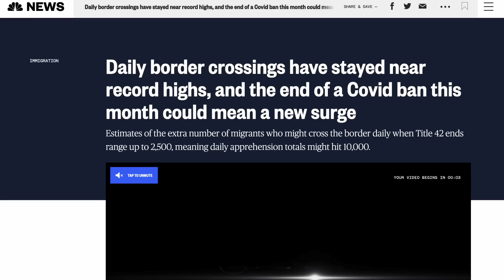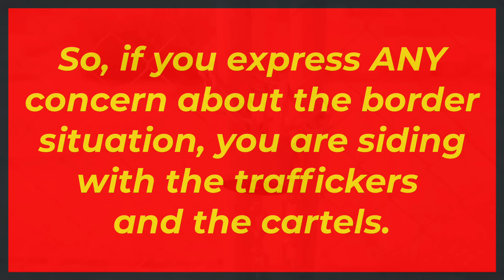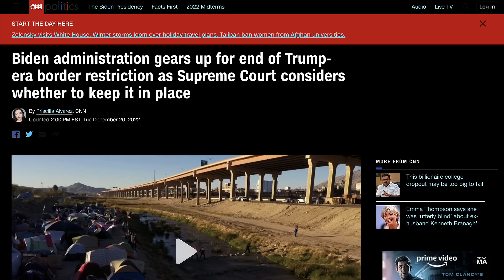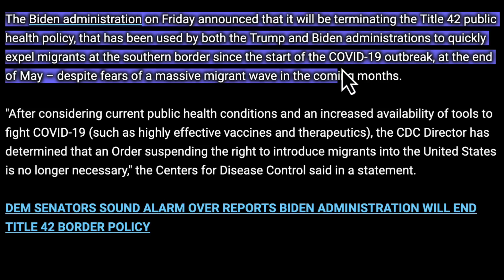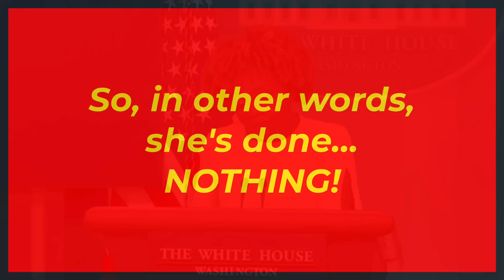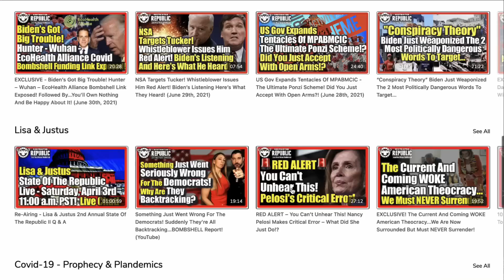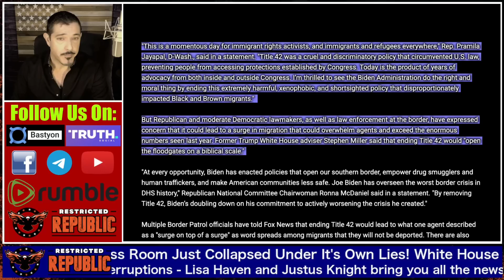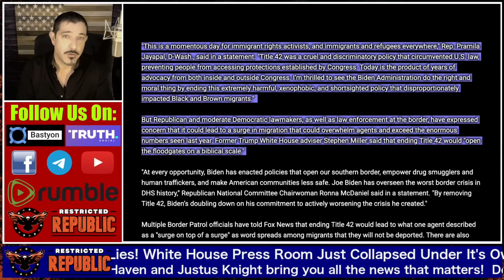White House Press Room Just Collapsed Under Its Own 'Presser'!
Justus

Publishing Links